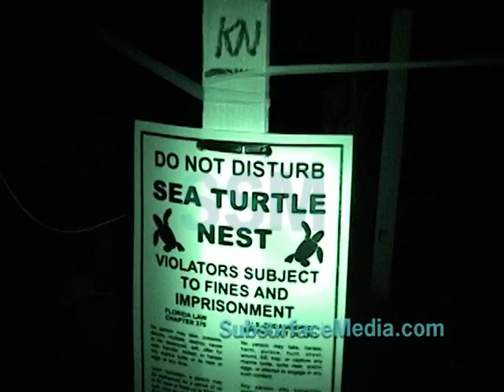Stock footage; Baby Sea Turtle Hatching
Baby loggerhead sea turtle hatch at night on a SW Florida beach.  Shot with permission using invisible infrared light and video.  All marine turtle footage taken in Florida was obtained with the approval of the US Fish and Wildlife Service and the Florida Fish and Wildlife Conservation Commission (FWC) under conditions not harmful to this or other turtles.  4:3 NTSC stock footage.
SSM Cat#20050915a.  TRT: 10min 16sec.
SSM Cat#20050916a.  TRT: 18min 28sec.
Aired TWC.

Subsurface Media
Producer: Brian Dombrowski